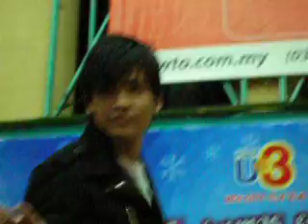milk in kl 2006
milk energy